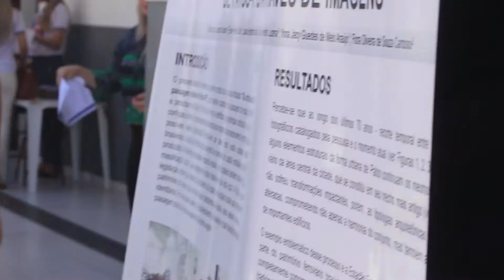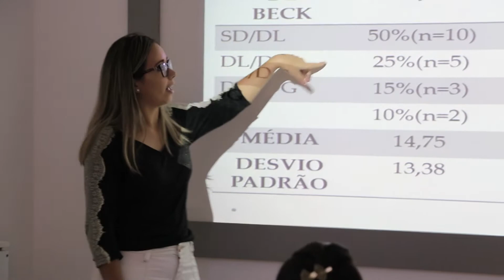I Congresso Saberes Integrados